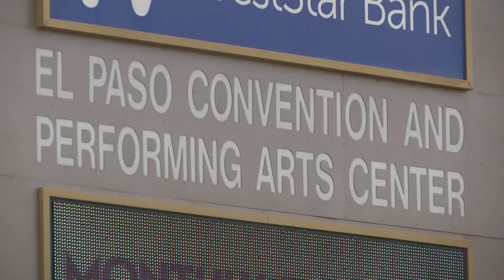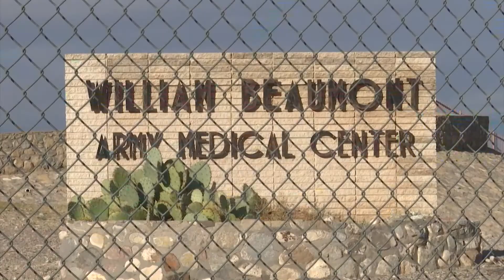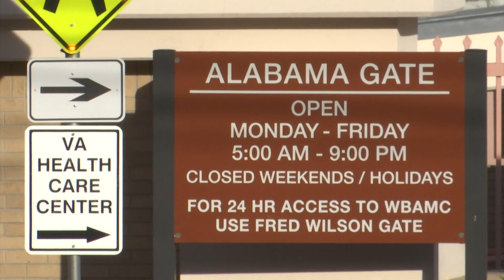Federal resources deployed to Texas in fight against rising COVID-19 cases